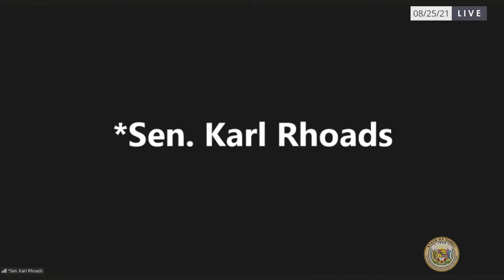JDC Public Hearing 08-25-2021 1pm